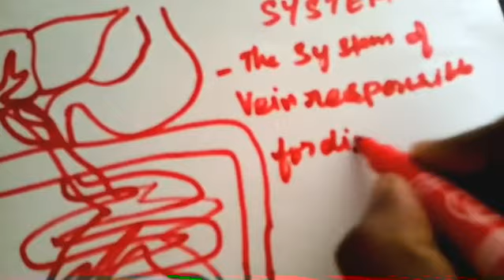Hepato - portal system | Fast motion video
or
Hepato-portal circulation is one of the areas in our body where the veins carry oxygenated (semi-o2) blood with rich in nutrients.